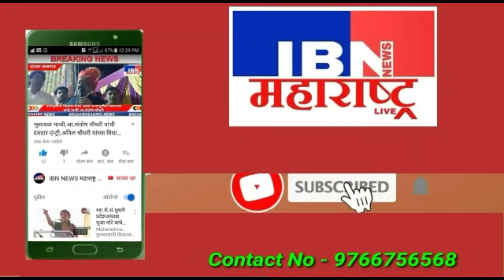🚨भुसावळ-वाॅर्ड म्हणतो...भाऊ धन्यवाद...,IBN NEWS महाराष्ट्र LIVE